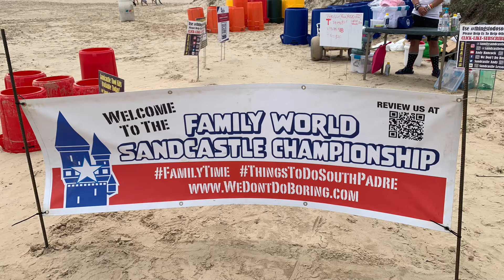Family SandCastle Competition - April 10, 2021